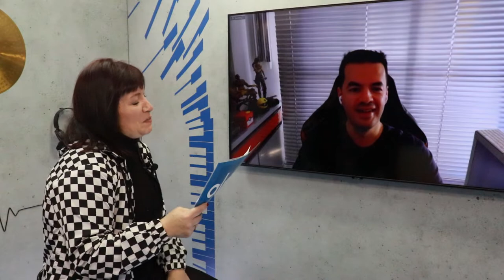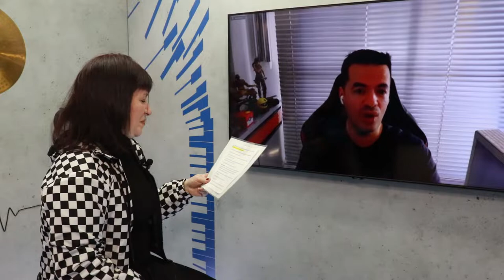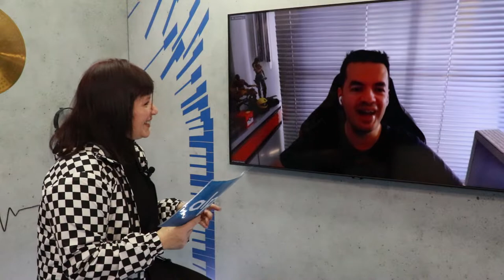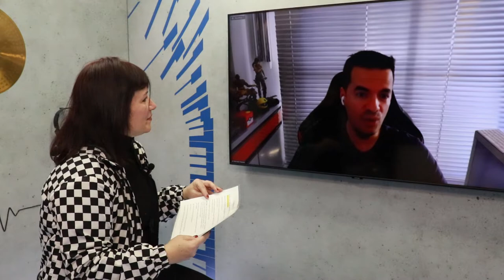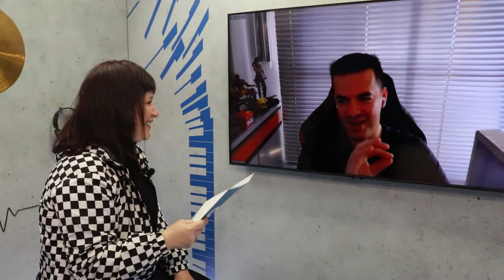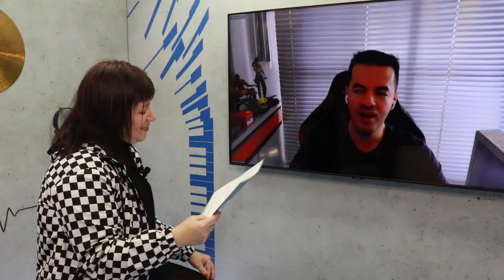Brasil Game Show: Marcelo Tavares dá detalhes da próxima edição do evento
Em entrevista exclusiva à Alpha, Marcelo Tavares, criador da Brasil Game Show, fala sobre a volta do evento presencial neste ano e revela o que os visitantes poderão conferir na BGS22. Confira!